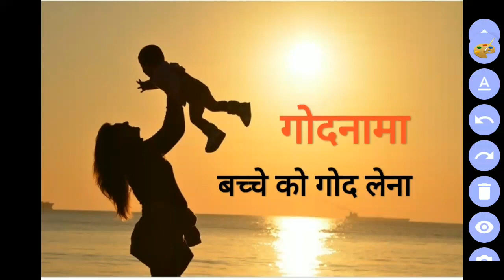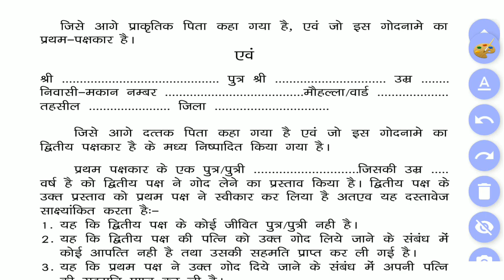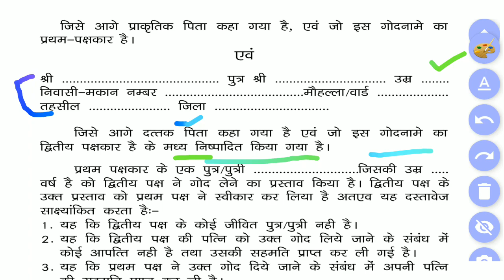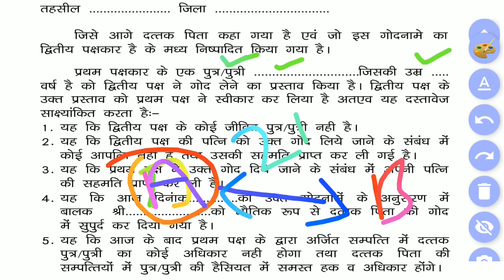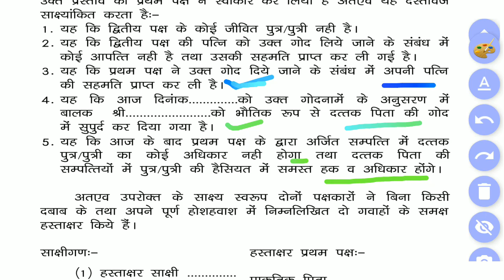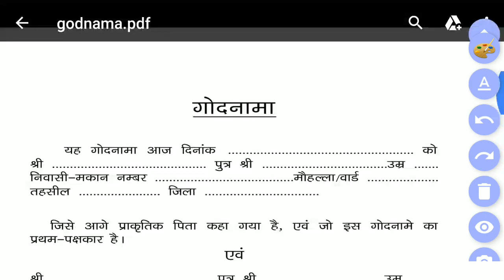गोदनामा क्या है और उसका प्रारूप || format of Godnama